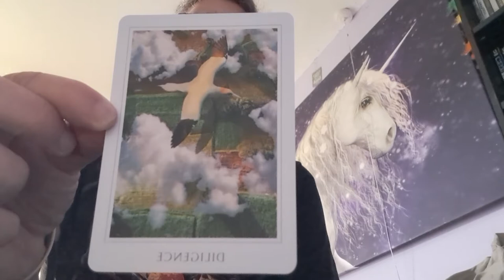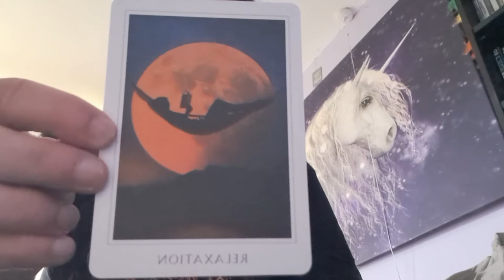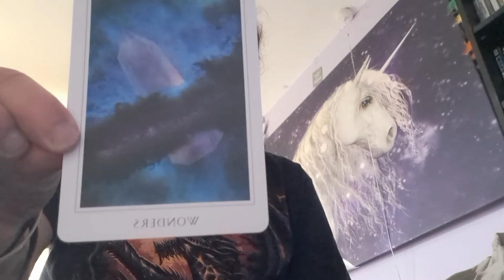CAPRICORN OCTOBER 2022 GENERAL READING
Capricorns, please enjoy your October 2022 general reading xx